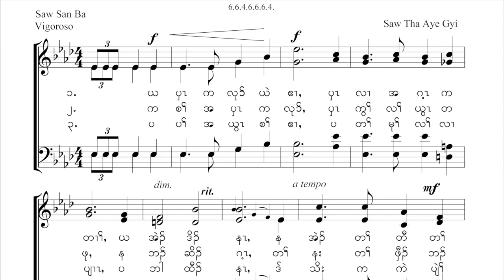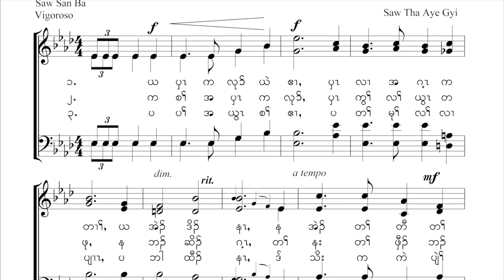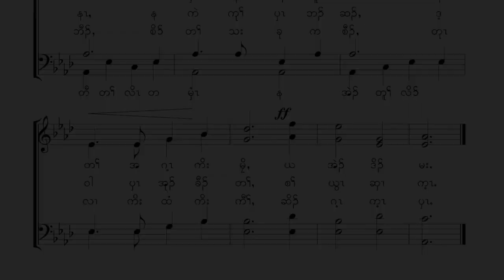Karen National Anthem All Three Verses